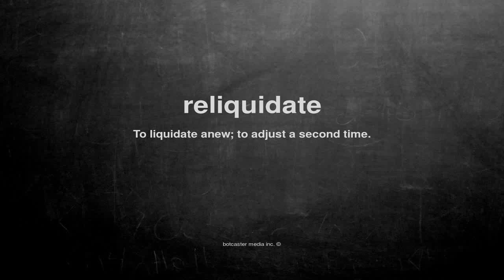What does reliquidate mean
What does reliquidate mean in English?